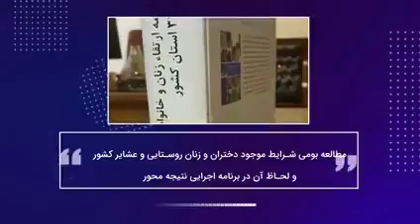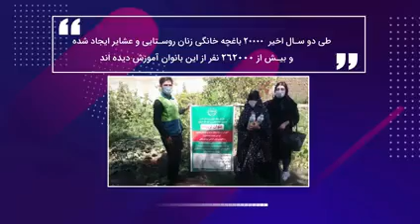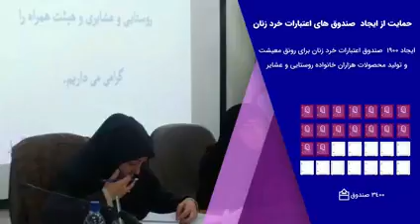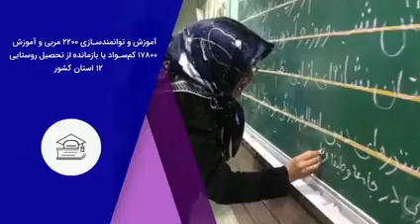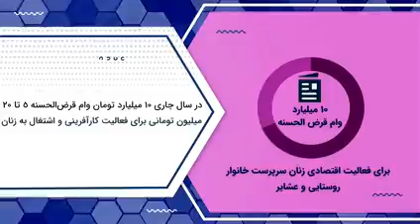اقدامات دولت تدبیر و امید برای زنان و دختران روستایی و عشایر